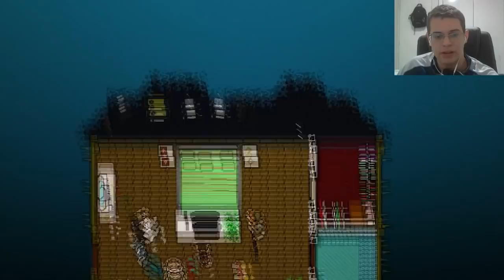SUPER DIFÍCIL! - Hotline Miami 2: Wrong Number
Um vídeo de  Hotline Miami 2! Jogo recém lançado.

x Compre Seu Server de Minecraft Na Desirehost com o Cupom:  "JVNQ11"

CAIXA POSTAL:
JOÃO VICTOR NEGROMONTE QUEIROZ
Caixa Postal 3847
Recife - PE
Cep: 50610090
Avenida Visconde de Albuquerque 913